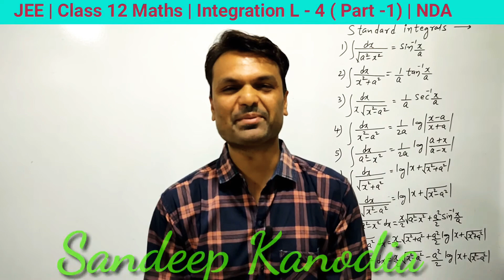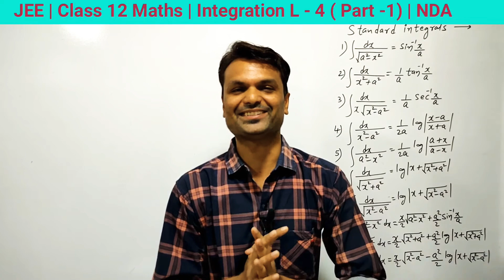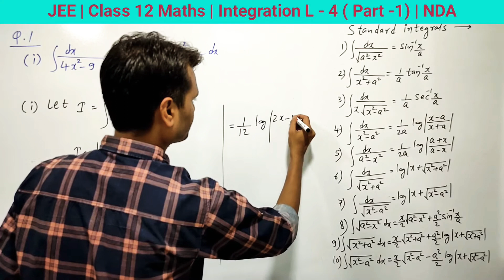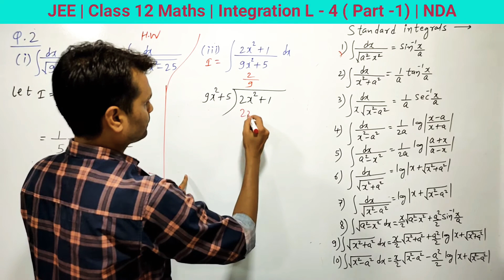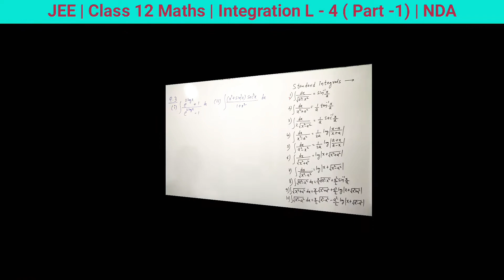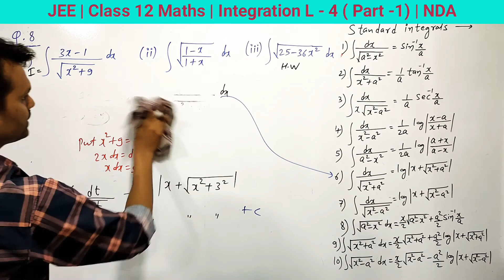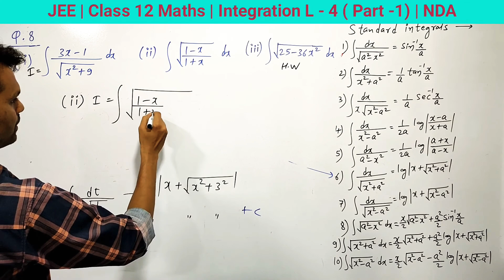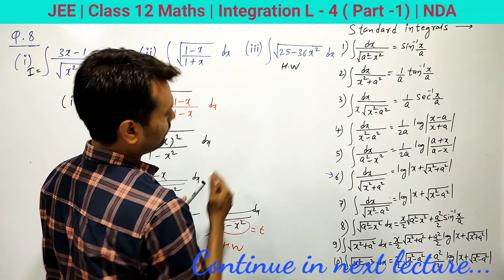Class 12 Ncert Maths Chapter Integration L - 4 ( part -1) | Question Based on Standard Integral